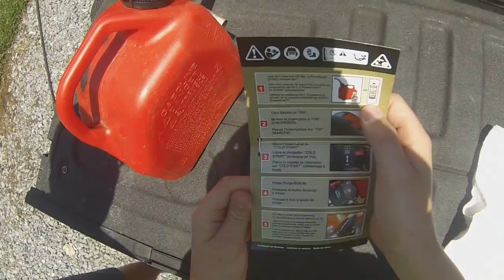new weed eater w/ mow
I just got this brand new echo srm-225, I mowed with it on the first day. You are watching the first mow with this machine.